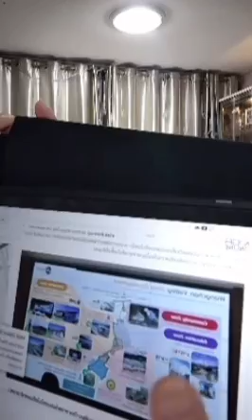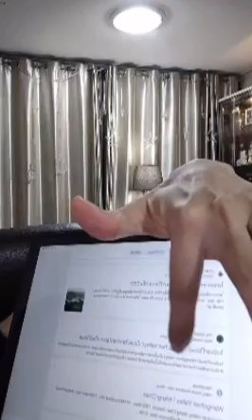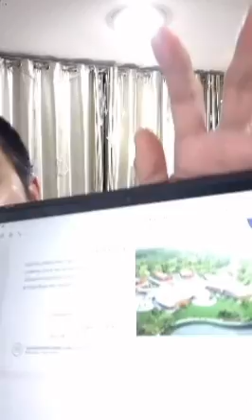เศรษฐาต่อยอดทุกอย่างจากรัฐบาลลุงตู่ไทยจะเป็นศูนย์กลางโลกไม่ให้เครดิตลุง ไม่Man